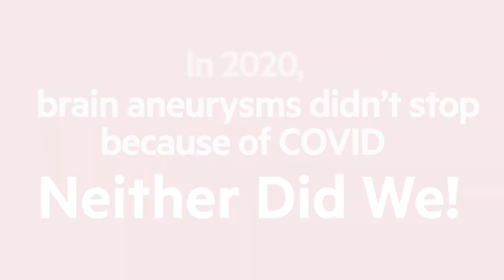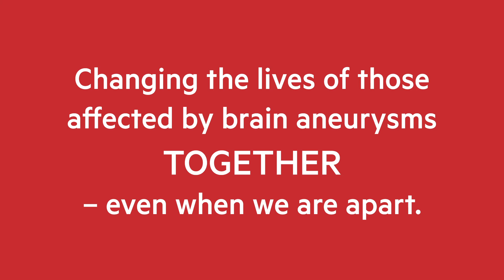COVID didn’t stop us - Together, let’s take the challenge and continue the mission!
500,000 lives are lost each year to a brain aneurysm rupture around the globe. Together, we can reduce the number of lives lost through support, education, research and advocacy because brain aneurysms are treatable and beatable.

Can you help the Brain Aneurysm Foundation continue their mission by supporting the Global Brain Aneurysm Challenge?

Or donate $1 (or more) in memory of each life lost by texting GLOBALBAF to 44321